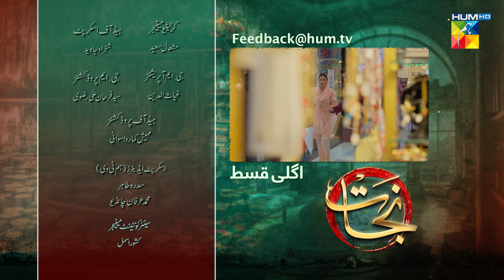Nijaat - Episode 10 Teaser - [ Hina Altaf, Junaid Khan, Hajra Yamin ] - HUM TV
CAST:
Hina Altaf
Junaid Khan
Hajra Yamin
Javed Sheikh
Noorul Hassan
Kamran Jillani
Noman Habib
Mizna Waqas
Amin Iqbal